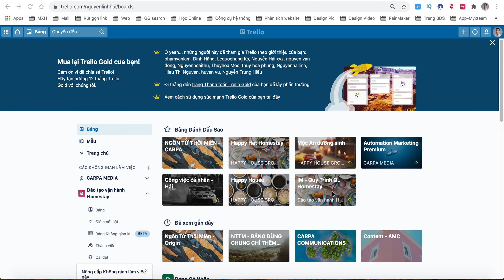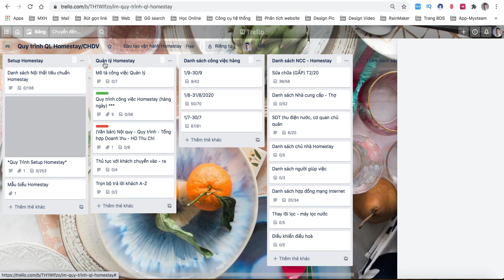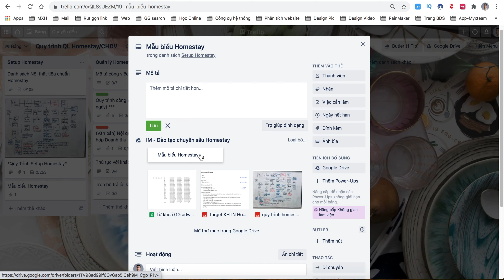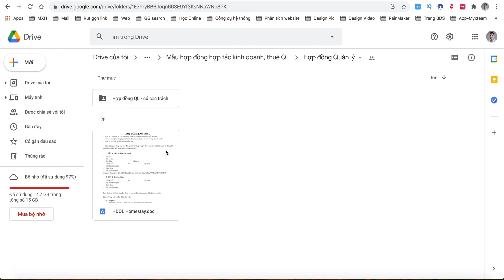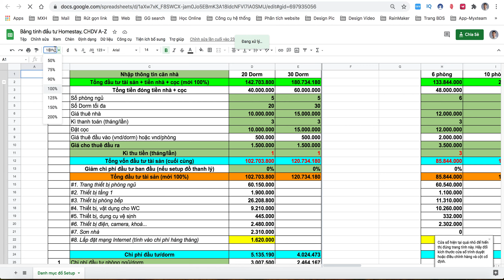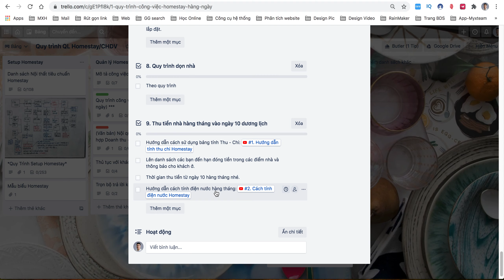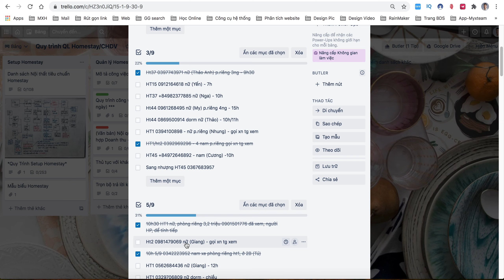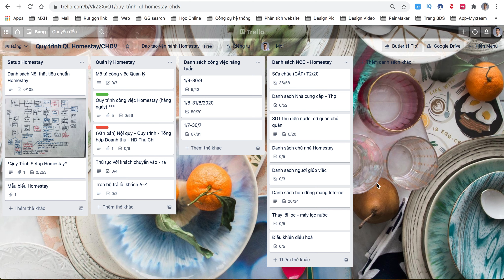Cách sử dụng phần mềm Trello để quản lý Homestay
- Nhấn ngay để Chat trực tiếp với Hải, nhận ngay rất nhiều Video và tài liệu về Marketing & hướng dẫn Kinh doanh.

- Tham gia Group hỗ trợ trực tiếp từ Nguyễn Linh Hải - "Marketing cho người bán hàng Online"

👉 Bấm để nhận các hướng dẫn hữu ích dành cho Chủ nhà/Quản lý nhà cho thuê/chia sẻ về đầu tư Bất động sản.

TỰ THIẾT KẾ APP MOBILE (giúp chăm sóc khách hàng và tăng tỷ lệ chuyển đổi) SAU 30 PHÚT

HAI ECO là kênh Youtube của Nguyễn Linh Hải, kênh được tạo ra nhằm chia sẻ các kiến thức, kinh nghiệm, giải pháp về Sales & Marketing, xây dựng hệ thống Marketing và bán hàng tự động.
Các hướng dẫn giúp bạn kiếm tiền online tại nhà, phát triển công việc kinh doanh một cách thụ động và bền vững.